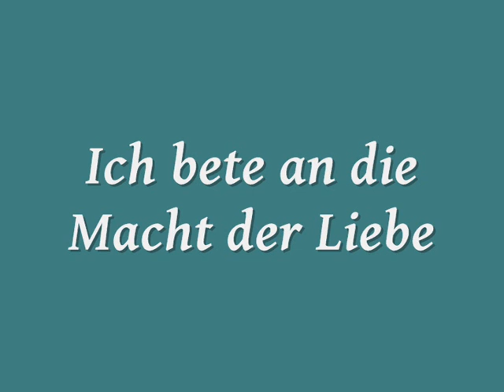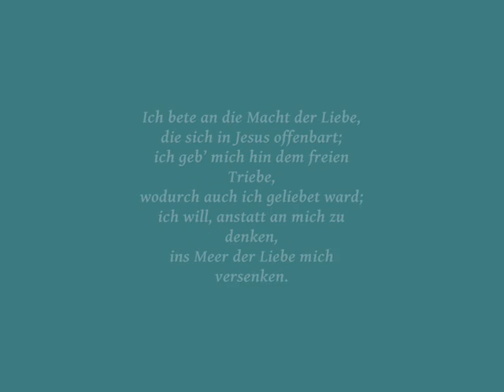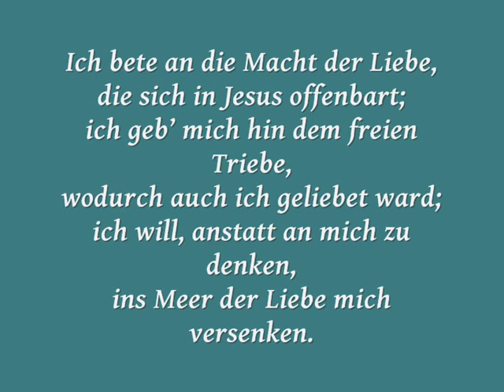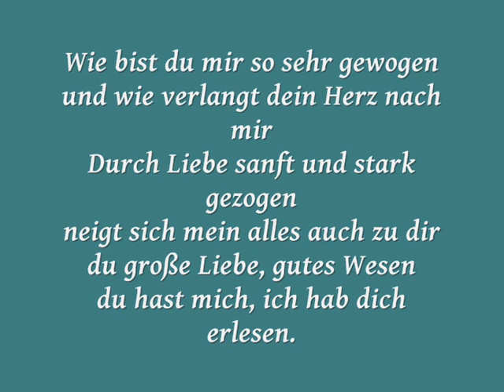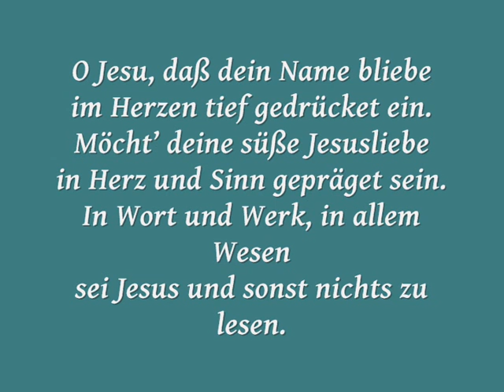Ich bete an die Macht der Liebe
Am 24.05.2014 lud der PC TOP zu einer Serenade ein. Anlass war das 50-jährige Bestehen der PC Pfeffingen. Bei einem herrlichen Sommerabend spielten rund 25 Bläser vor der Kirche in Pfeffingen zur Ehre Gottes.
„Ich bete an die Macht der Liebe" hat seinen Ursprung in der Militärmusik. Heute ist es ein beliebtes Lied auf Hochzeiten und Beerdigungen.
Das Vorspiel stammt von Helmut Brand. Die Verse 1 und 2 von Johannes Kuhlo.
Der dritte ist ein wunderschöner Vers von Otto Haubrich.